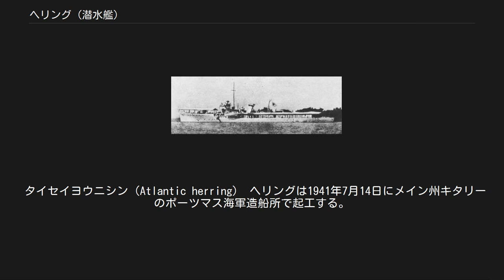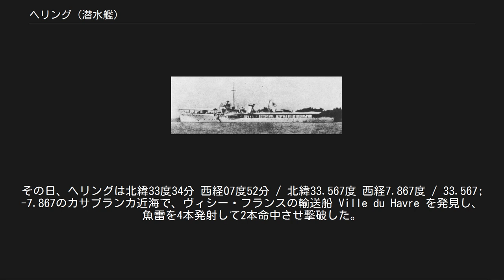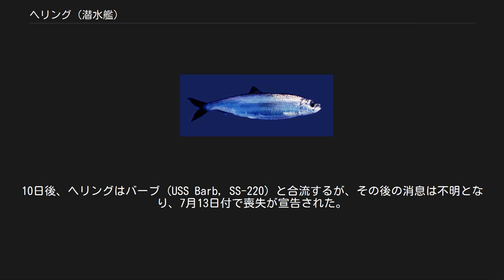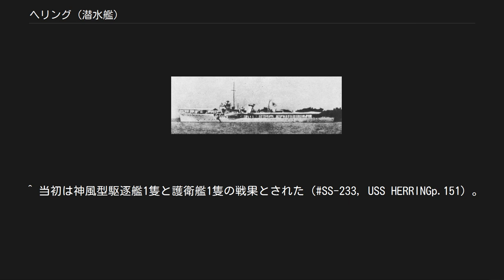ヘリング (潜水艦)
ヘリング (USS Herring, SS-233) は、アメリカ海軍の潜水艦。
艦名は北大西洋に生息するタイセイヨウニシンを代表としたニシン科の総称に因む。
その範囲は広く、日本ではイワシと認識されているウルメイワシもヘリングの一種である。
 タイセイヨウニシン（Atlantic herring） ヘリングは1941年7月14日にメイン州キタリーのポーツマス海軍造船所で起工する。
1942年1月15日にレイ・スピア少将夫人によって進水し、艦長レイモンド・W・ジョンソン少佐（アナポリス1930年組）の指揮下5月4日に就役する。
整調後ヘリングは他の潜水艦4隻と共にヨーロッパ戦線に投入された。
 10月21日、ヘリングは最初の哨戒で地中海に向かった。
北アフリカ沿岸のステーションでトーチ作戦に先立っての任務に従事。
ヘリングは11月5日にカサブランカに到着し、侵攻作戦は11月8日の朝に始まった。
その日、ヘリングは北緯33度34分 西経07度52分 / 北緯33.567度 西経7.867度 / 33.567; -7.867のカサブランカ近海で、ヴィシー・フランスの輸送船 Ville du Havre を発見し、魚雷を4本発射して2本命中させ撃破した。
その後、マデイラ諸島方面に移動し哨戒を続けた。
11月25日、ヘリングは35日間の行動を終えてスコットランドのロスネースに帰投した。
 12月16日、ヘリングは2回目の哨戒でビスケー湾方面に向かった。
しかし、ビスケー湾では思いのほか接触が少なく、中立国スペインの船舶の他は、フランス沿岸に基地を持つUボートのための支援船1隻を見たのみであった。
1943年2月12日、ヘリングは58日間の行動を終えてロスネースに帰投。
艦長がジョン・コーブス少佐（アナポリス1930 年組）に代わった。
 3月6日、ヘリングは3回目の哨戒でビスケー湾方面に向かった。
この哨戒でも、漁船には多数接触したが、肝心の敵には、3月21日に北緯44度13分 西経08度23分 / 北緯44.217度 西経8.383度 / 44.217; -8.383の地点で、Uボートらしい物体に魚雷を2本発射して命中を報告した時以外はほとんど接触しなかった。
4月12日、ヘリングは37日間の行動を終えてロスネースに帰投。
ジョンソン少佐が艦長に復帰した。
 5月4日、ヘリングは4回目の哨戒でアイスランド近海に向かった。
この海域を突破しようとするUボートに対する哨戒任務に就いたが、Uボートはおろか、その他の敵艦船すら見なかった。
6月9日、ヘリングは35日間の行動を終えてロスネースに帰投した。
この後、本国への帰途のついでに5回目の哨戒を行った。
7月26日、ヘリングは19日間の行動を終えてニューロンドンに帰投。
整備後、8月9日にニューロンドンを出港。
サンフランシスコのハンターズ・ポイント海軍造船所でのオーバーホールの後、11月2日に真珠湾に到着した。
 11月15日、ヘリングは6回目の哨戒で東シナ海方面に向かった。
12月14日未明、ヘリングは北緯33度10分 東経125度00分 / 北緯33.167度 東経125.000度 / 33.167; 125.000の済州島西方でシ206船団を発見し、まず最初の目標に対して魚雷を2本発射し、2本とも輸送船筥崎丸（日本製鐵、3,948 トン）に命中してこれを撃沈。
続いて別の目標に対して魚雷を2本発射するも、これは命中しなかった。
三番目の目標を7,000トン級タンカーに定め、魚雷を2本発射して1本が命中したものと判断された。
12月27日には病院船瑞穂丸（大阪商船、8,506 トン）を目撃。
12月31日から1944年1月1日、ヘリングは新年を跨いで第4222船団を追跡し、まず12月31日深夜の攻撃で「千鳥型水雷艇」に対して魚雷を4本発射し、うち2本が命中したものと判断される。
続いて1月1日未明には北緯32度15分 東経138度02分 / 北緯32.250度 東経138.033度 / 32.250; 138.033の青ヶ島沖で2つの目標に対して魚雷を3本ずつ計6本発射、うち2本が特設航空機運搬艦名古屋丸（南洋海運、6,072 トン）に命中して名古屋丸を撃沈し、1本がもう一つの目標に命中したと判断された。
1月8日、ヘリングは56日間の行動を終えてミッドウェー島に帰投。
艦長がデイヴ...